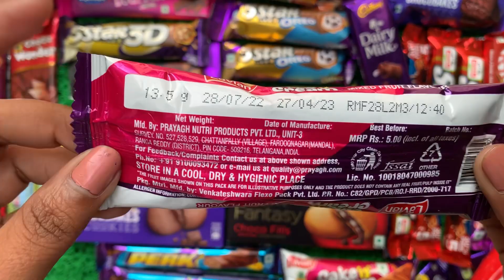Lots of Real chocolate VS Lots of fake chocolate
asmrsounds